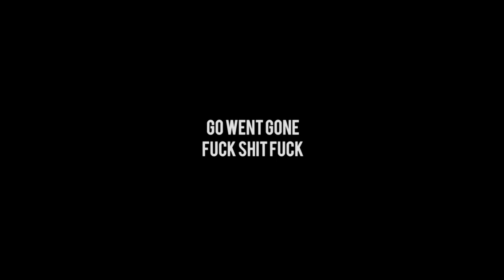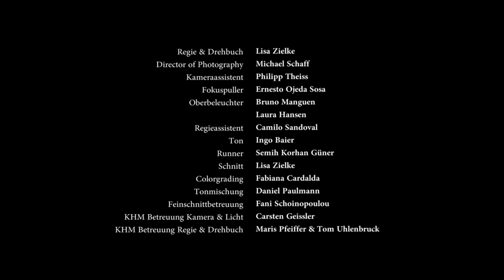GO WENT GONE FUCK SHIT FUCK | Short Film (English subtitles)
June 2017. Short film by Lisa Zielke. If you enjoy my work, you can like my facebook page.

GO WENT GONE FUCK SHIT FUCK - Cast:
Teacher Leander - Moritz Otto; Student Jay

Crew:
Director & Producer - Lisa Zielke
Director of Photography - Michael Schaff
1st Camera Assistent - Ernesto Ojeda Sosa
2nd Camera Assistent - Philipp Theiss
Gaffer - Bruno Manguen, Laura Hansen
Assistent Director - Camilo Sandoval
Sound - Ingo Baier
Runner - Semih Korhan
Edit - Lisa Zielke
Grading - Fabiana Cardalda
Sound Mixing - Daniel Paulmann
Editing Supervisor - Fani Schoinopoulou
KHM Supervisor Camera - Carsten Geißler
KHM Supervisor Script & Directing - Tom Uhlenbruck, Maris Pfeiffer

THANKS TO
Location - Markus Schillling & Sonja Mülstegen
KHM Supervision Production - Solveig Klaßen & Ulla Wätzig
Support KHM Class Team - Florian Dedek, Philipp Künzli, Anna Ansone, Brock Labrenz
Pictures in the background (Akt #18 and #14) - Maxim Probst

Produced within the fiction film seminar diplom II 2017 of the KHM (Academy for Media Arts) Cologne.